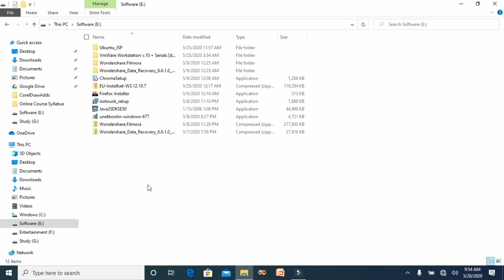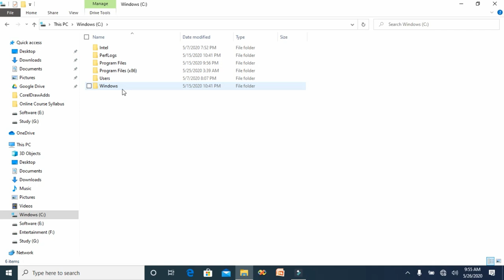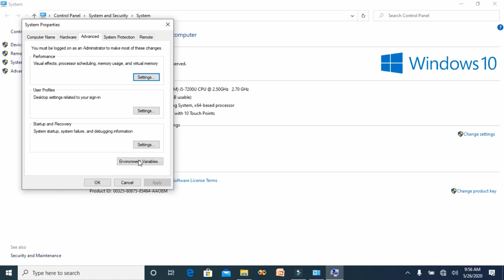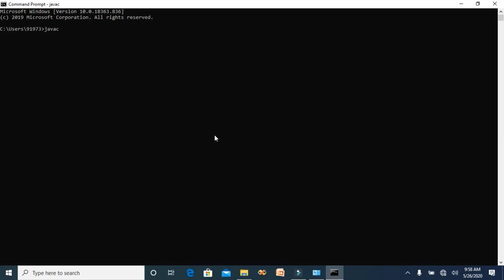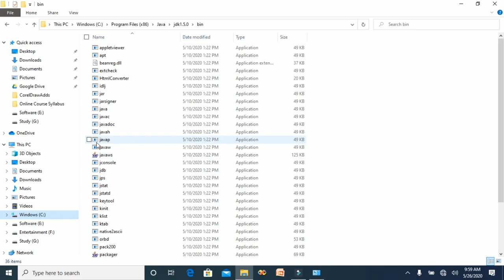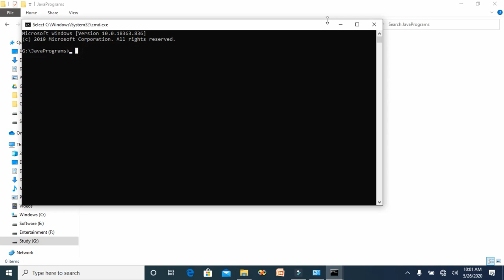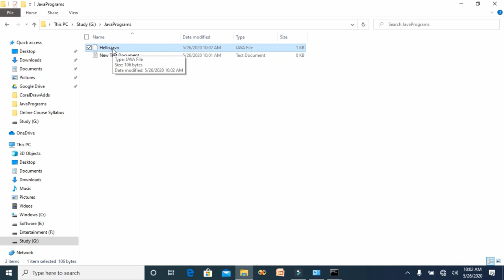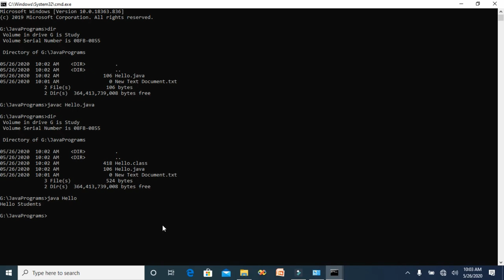Java Jdk Setup on windows and setting Path